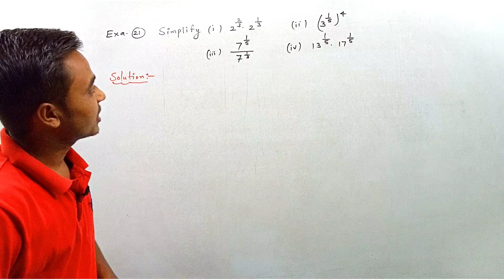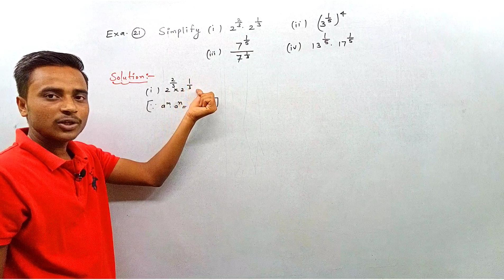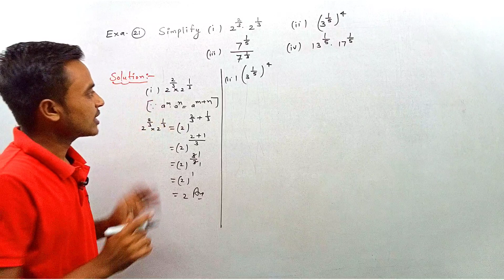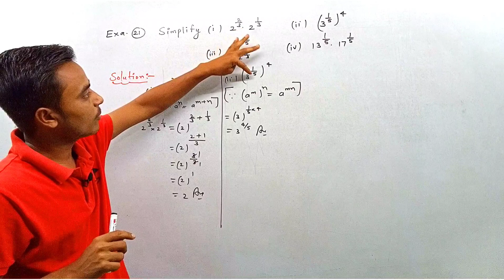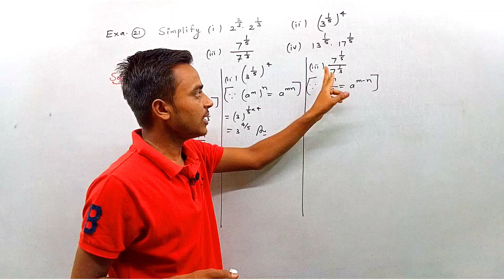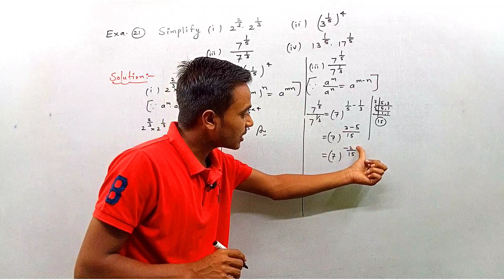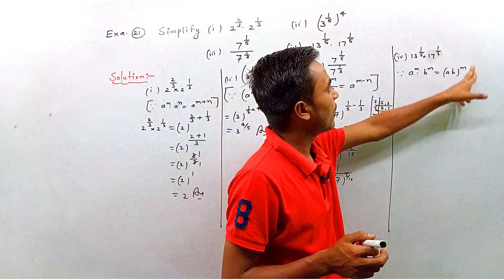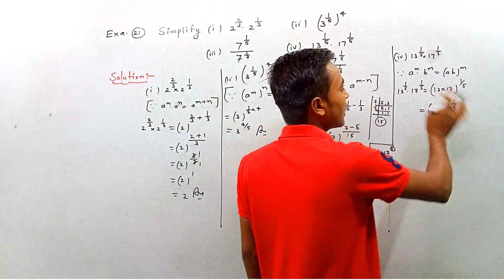Class 9th chapter 1 Example 21